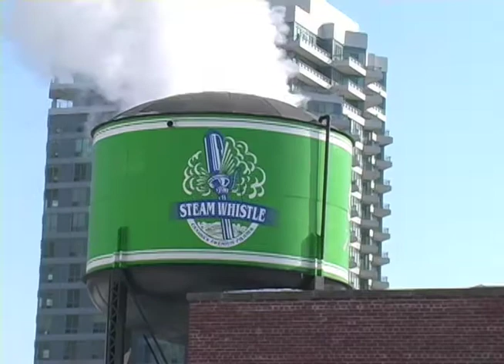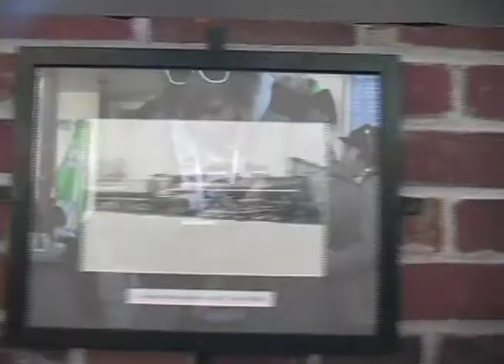STEAMDOC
Short Film Documentary on The Steam Whistle Brewery.